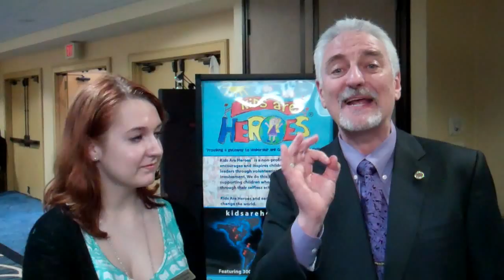Dr. Ivan Misner, Founder of BNI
At the BNI National Director's Conference in Savannah, Georgia in April of 2015, Dr. Ivan Misner validates the work of Kids Are Heroes with an incredible testimonial to MaryMargaret O'Neill. Dr. Misner is the founder of BNI, which is the largest networking organization in the world. "Entrepreneurs, children, who start a business . . and it's really conscious capitalism." "This is an incredible idea . . . what you've done is amazing."